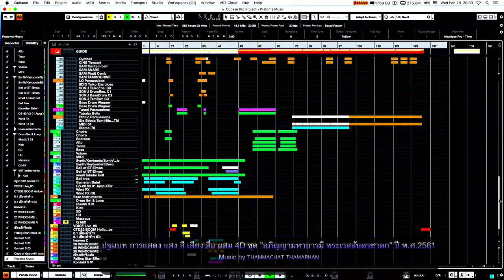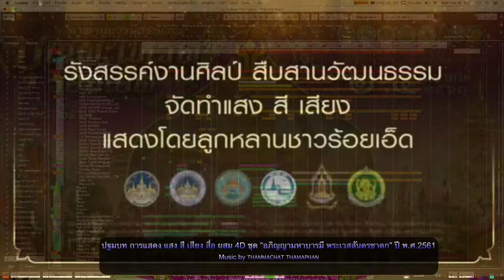ทำดนตรีประกอบการแสดง แสง สี เสียง บุญผะเหวด ร้อยเอ็ด 2561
สนใจหรือต้องการเพลงสอบถามได้ที่ XTar Studio เพจ
☎️ 080